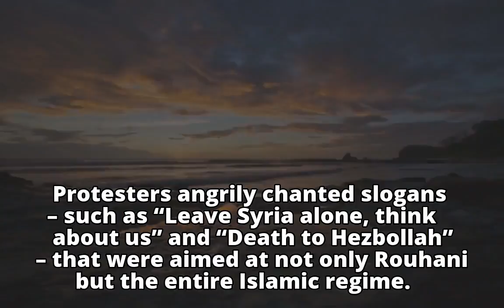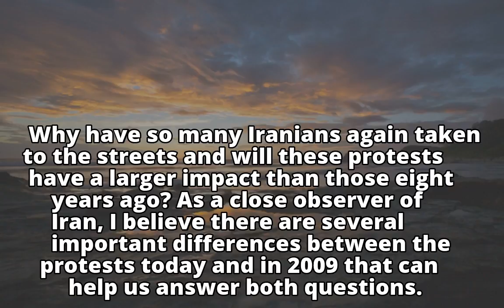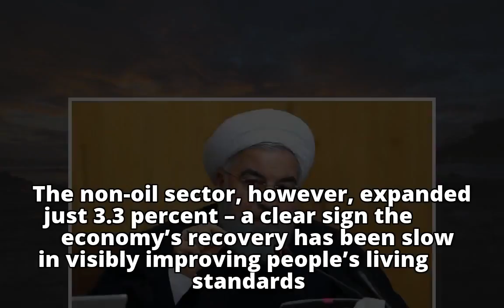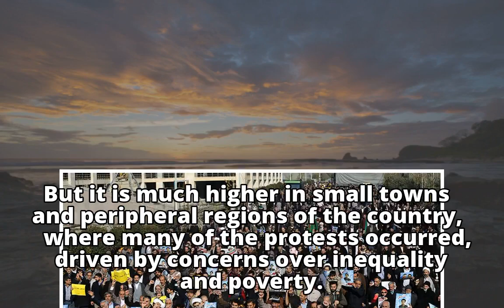Why Iran’s protests matter this time